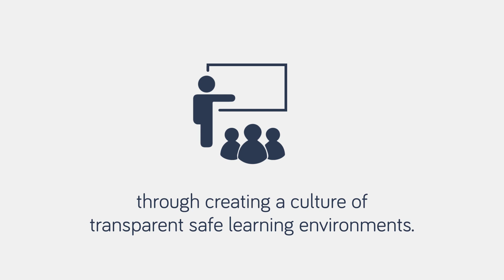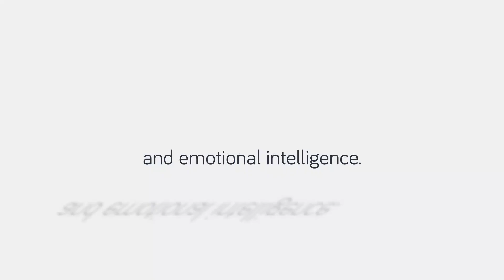Customized Training to Meet Your Specialized Needs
An explainer video on customized training to meet your school, business, professional development needs.